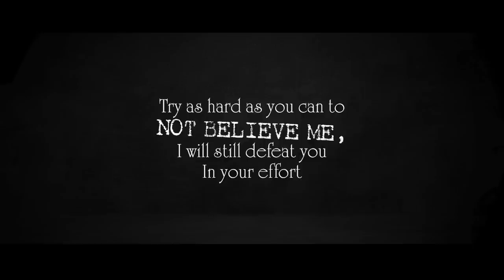അമേരിക്കയുടെ രഹസ്യങ്ങൾ | NON HUMAN INTELLIGENCE PHENOMENON | DARKMODE ©BeyporeSultan Vlog 282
*Vlog Details* 🎈🎈
Vlog: NON HUMAN INTELLIGENCE PHENOMENON
Location : BEYPORE
Shot Date : 22 JUN 2023
Concept : MYSTERY | ALIEN
Support :  GOOGLE | BEYPORESULTAN
*Socially Yours* 🎈🎈
*Credits*  🎈🎈
*Gears Used*  🎈🎈
Shot In : Canon 200D (18-55/55-250/10-18) | Nokia5
Microphone : RODE MicPro Shotgun | RODE WIRELESS GO
Tripod(s): Amazon Basics | Joby Gorillapod 3K | SIMPEX
Machine : MacBook Pro | Win 10